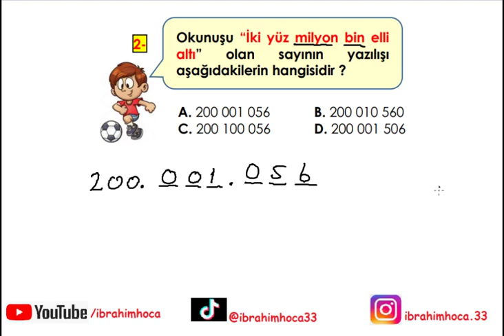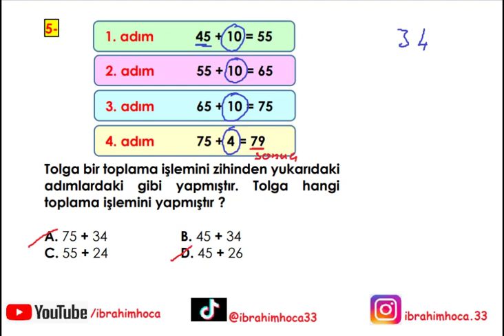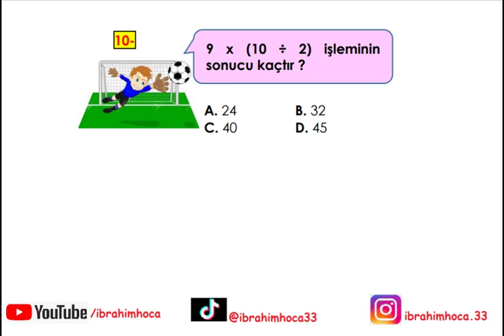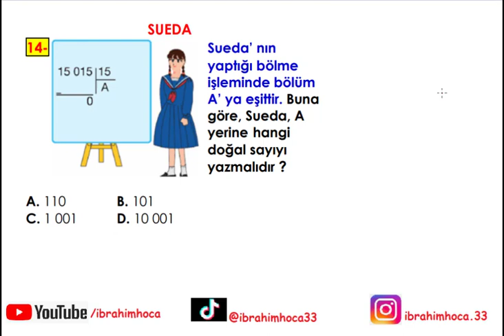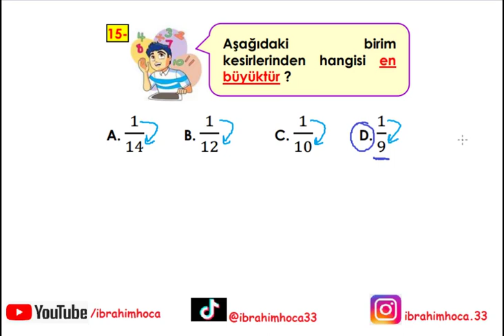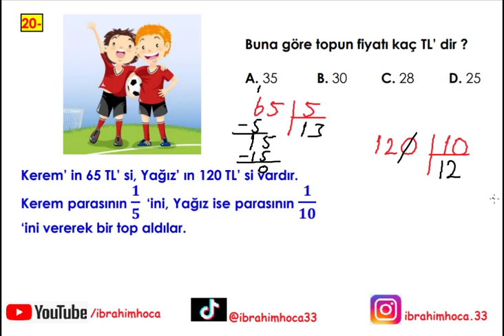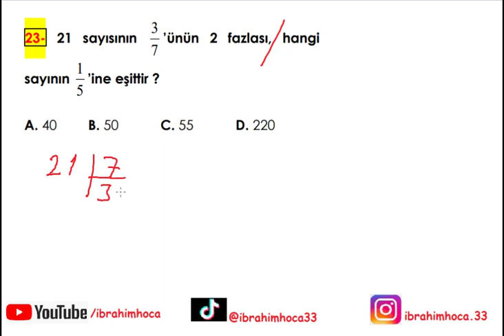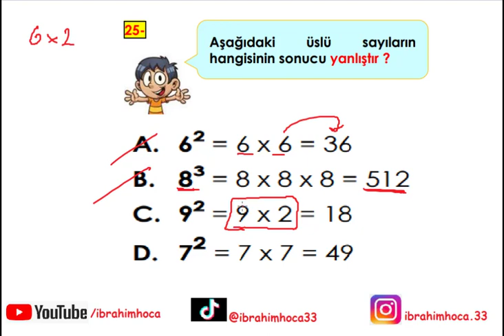5. Sınıf Matematik 1. Dönem 2. Yazılı (örnek 2) 2021-2022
5. sınıf matematik dersi 1. dönem 2. yazılı sınav soruları ve çözümleri. Bu yazılıda doğal sayılar, basamak değeri, örüntü, çarpma, bölme, toplama, çıkarma, problemler, kesirler, konularıyla ilgili soruların değerlendirmesini bulabilirsiniz...